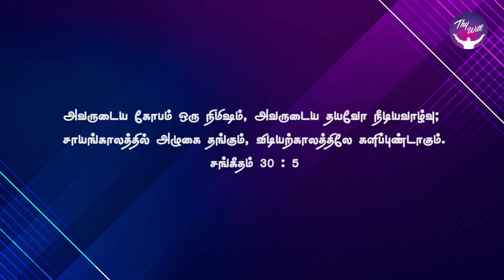His favor is for life; | God Morning | அவருடைய தயவோ நீடிய வாழ்வு | RBU Shyam Kumar